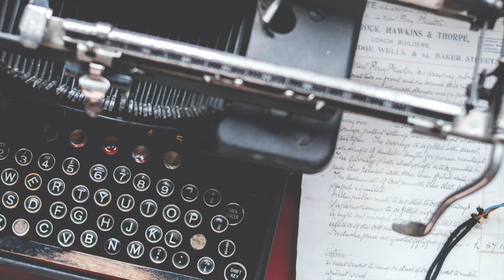Sounds of Literature: Typewriter ASMR | Relaxing Study Music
Enjoy the sound of a vintage typewriter typing away.Come get your book or study materials as we go through this leisurely good day. Listen to the breath of the world as she breathes.

Live. Laugh. Listen

©️Copyright Au Naturale Sounds 2022. Any production of all or part of this video/audio is prohibited.